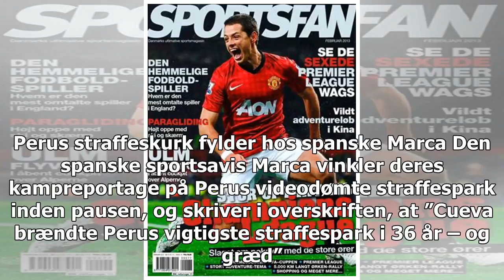Falsk navn og konkret mentalitet: Udenlandske medier om Danmarks VM-sejr